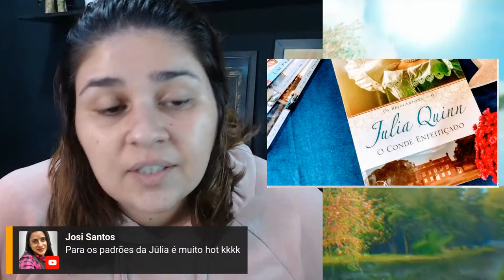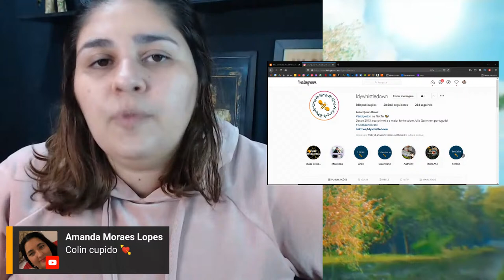BRIDGERTON: O Conde Enfeitiçado | Livro + expectativas pra série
Vídeo de bate papo sobre o sexto livro da série BRIDGERTON, 'O Conde Enfeitiçado' sobre a história de amor de Francesca Bridgerton.

✱ Livros de Bridgerton na Amazon ✱
▶ Bridgerton 1: O Duque e Eu
▶ Bridgerton 2: O Visconde que me amava
▶ Bridgerton 3: Um Perfeito Cavalheiro
▶ Bridgerton 4: Os Segredos de Colin Bridgerton
▶ Bridgerton 5: Para Sir Phillip, com amor
▶ Bridgerton 6: O Conde Enfeitiçado
▶ Bridgerton 7: Um Beijo Inesquecível
▶ Bridgerton 8: A Caminho do Altar
▶ Bridgerton 9: E Viveram Felizes para Sempre

O Conde Enfeitiçado (Bridgerton 6) - Ela, John e Michael são como uma combinação perfeita, uma família unida e feliz. ... Tendo ficado viúva tão jovem, com os genes e renome da família Bridgerton lhe dando suporte ela decide deixar de vez o luto e aproveitar a temporada londrina para procurar um novo marido. Seu objetivo é um único: Francesca quer ser mãe.